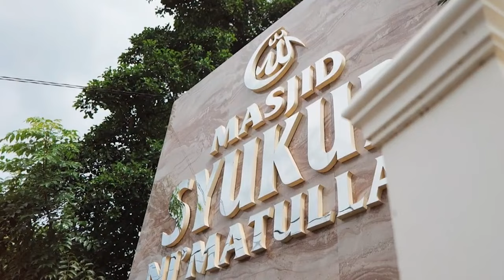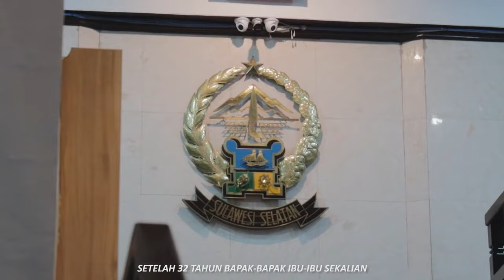Jumat Curhat Kapolda Sulsel di Pelataran Mesjid Syukur Nikmatullah Maros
Hadir Di Acara Jumat Curhat Di Maros, Kapolda Sulsel Ajak Masyarakat Tidak Mudah Terprovokasi Isu Menyesatkan.

Kapolda Sulsel Irjen Pol Andi Rian R. Djajadi bersama sejumlah pejabat utama Polda Sulsel terima aspirasi Warga dalam Program Jumat Curhat di Pelataran Mesjid Syukur Nikmatullah Lingk. Padangala Kel. Hasanuddin Kec. Mandai Kab. Maros, Jumat (12/01)

Kegiatan ini dihadiri Bupati Maros Chaidir Syam, Kapolres Maros AKBP Awaluddin Amin, Kasbrigif III Kostrad, Forkopimca Mandai, Para Kades/Lurah Kec. Madai, Tokoh Masyarakat, Tokoh Agama, Tokoh Pemuda Kec. Mandai, Kab.Maros.

Kapolda Sulsel Irjen Pol Andi Rian R. Djajadi menyampaikan Jumat Curhat bertujuan mendengar secara langsung apa yang dirasakan oleh masyarakat. Ia menyebut dengan kegiatan ini Polri dapat berdiskusi dengan masyarakat, mendengarkan saran, masukan, dan kritik terhadap Polri dan Lembaga lain.

“Saya harap masyarakat Kab. Maros dapat berkontribusi dalam menjaga Kamtibmas di Wilayah Sulsel, Polisi tidak bisa sendiri tanpa dukungan elemen masyarakat,”ungkap Kapolda Sulsel.

Kapolda Sulsel juga menghimbau dan mengajak kepada masyarakat untuk menolak segala sesuatu yang dapat memecah kerukunan dan kesatuan bangsa dan tidak mudah terprovokasi isu menyesatkan.

“Mari kita Jaga persatuan dan kesatuan walaupun kita berbeda Pilihan dalam Pemilu,” harap Kapolda Sulsel

Usai kegiatan tatap muka bersama warga, Kapolda Sulsel membagikan paket sembako kepada warga sekitar Lingkungan Padangalla, Kel.Hasanuddin, Mandai, Kab. Maros.